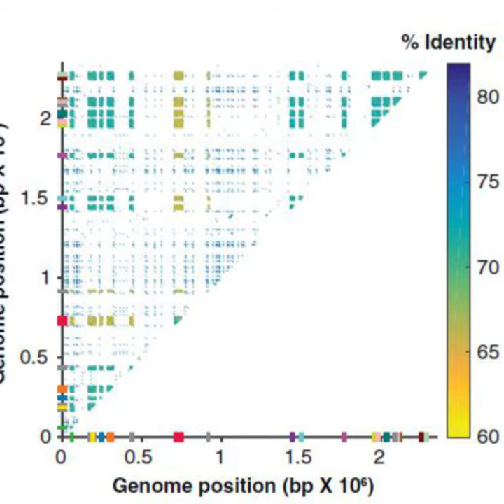How sea slugs protect themselves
The sea slug Elysia rufescens fights predators by wielding toxic chemicals that it acquires from eating algae. A Princeton-led team has discovered that these chemicals are made by bacteria living inside the algae, highlighting a surprising three-way dependence among sea slugs, algae and bacteria. The study included collaborators at the University of Maryland Center for Environmental Science's Institute of Marine and Environmental Technology.
Produced by Catherine Zandonella, Princeton University